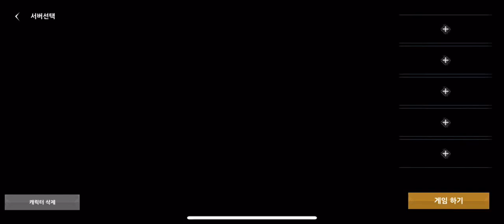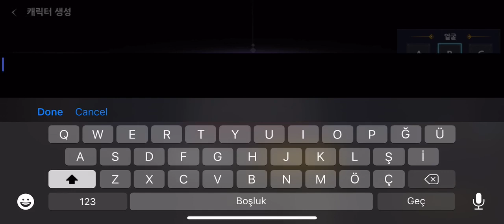NOW REMASTER ( 나우 리마스터 ) MOBILE GAME STARTUP VIDEO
NOW REMASTER ( 나우 리마스터 )

Description

Grand Open!! Remastered now!!

Rule on it! Best boss monster!
Be together! With the crew to strengthen my strength!
Occupied! Take over the war that will bring you the greatest honor!

Ranching Memorial Plenty event continues!
Check out amazing souvenirs for the best crew at the official café.

* Party game with 5 unique characters
* Catch the most powerful items by attacking big and powerful field bosses
* The guild system gets stronger as it grows
* Now you won't miss an exciting moment!
* The struggle to win the occupation battle where the most powerful members can enjoy

Description

Grand OPEN!! 나우 리마스터!!

정복하라! 최고의 보스 몬스터를!
함께하라! 내 힘을 더욱 강하게 해줄 대원들과!
점령하라! 최고의 명예를 가져다줄 점령전을!

렁칭 기념 풍성한 이벤트 진행중!!
공식 카페에서 최고의 대원님들께 드리는 어메이징한~ 선물 보따리를 확인하세요

* 5가지 개성 넘치는 캐릭터로 즐기는 파티 플레이
* 거대하고 강력한 필드 보스를 공략하여 최강의 아이템을 획득
* 성장 할 수록 강해지는 길드 시스템
* 한 순간도 놓칠 수 없는 짜릿한 NOW만의 PK 시스템 제공!
* 최강의 대원들이누릴 수 있는 점령전 승리를 위한 도전

Açıklama

Büyük AÇIK !! Şimdi Remastered !!

üzerinde Kural! En iyi patron canavarı!
Birlikte olun! Gücümü güçlendirecek mürettebatla!
İşgal! Size en büyük şerefi getirecek savaşı ele geçirin!

Ranching Memorial Bol etkinlik devam ediyor!
Resmi kafede en iyi mürettebat için inanılmaz hediye hediyelik eşyalarına göz atın.

* 5 benzersiz karakter ile parti oyunu
* Büyük ve güçlü saha patronlarına saldırarak en güçlü eşyaları yakalayın
* Lonca sistemi büyüdükçe güçlenir
* ŞİMDİ PK sistemini heyecan verici bir an bile kaçırmayacaksınız!
* En güçlü üyelerin tadını çıkarabilecekleri işgal savaşını kazanma mücadelesi